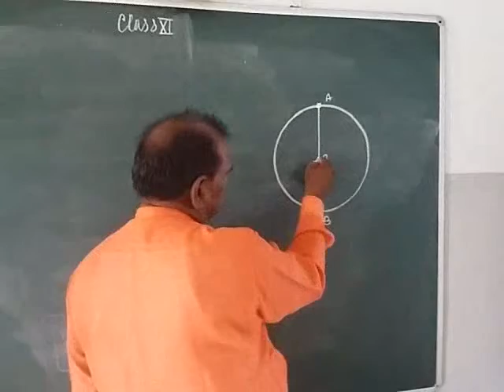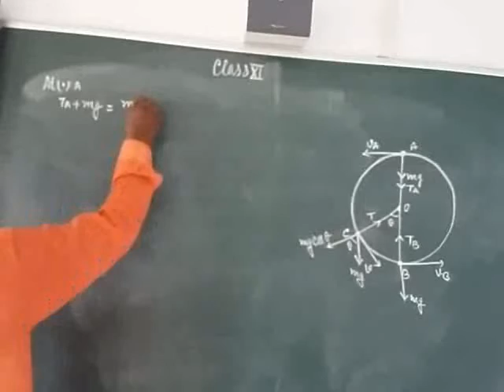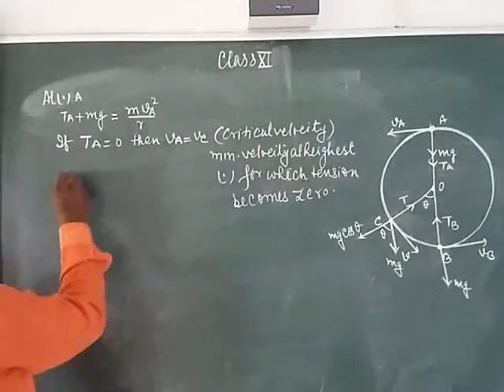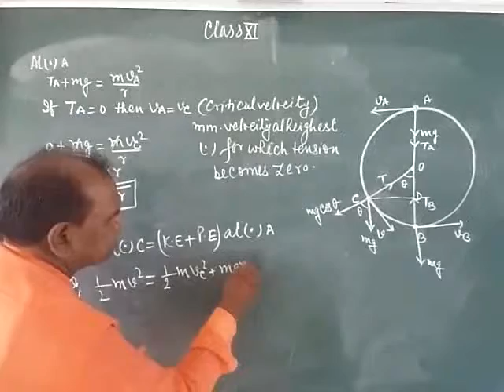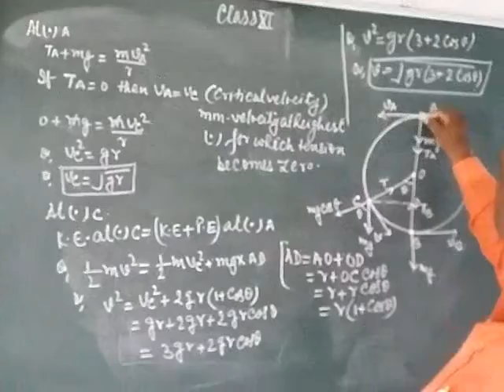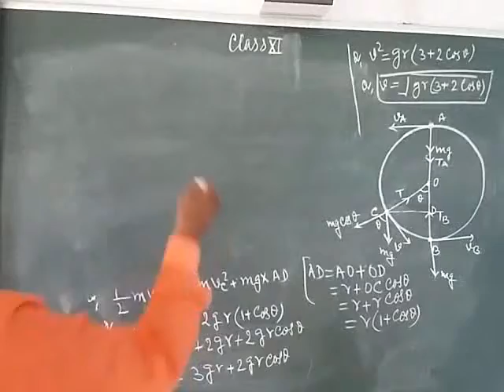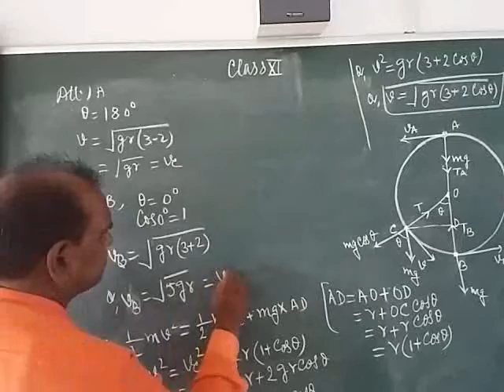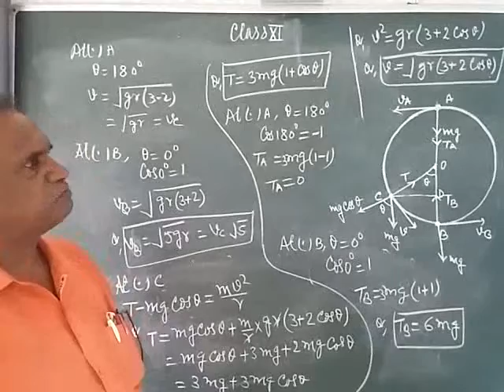CLASS 11 UNIFORM CIRCULAR MOTION 5 MR. D.P. TRIPATHI B&B INTERNATIONAL SCHOOL CHANDAULI